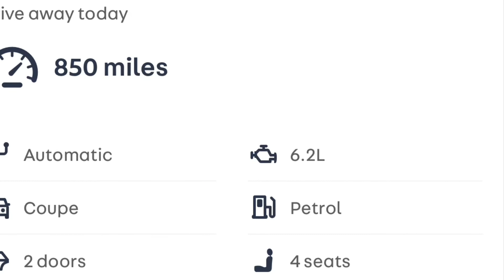Dodge Challenger 2019 for sale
Dodge Challenger
2019 (19 reg)
Hellcat 6.2 2dr

£69,990

OFFICIAL DEALERS FOR DODGE AND RAM. Beautiful 2019 Challenger Hellcat - one owner - 850 miles - as new - in stock and ready to drive away today. 2019 (19) Dodge Challenger Hellcat in Indigo Blue Metallic. 717 BHP. , 6.2 Litre V8 Supercharged Engine, 8 Speed Automatic with Paddle Shift, Leather and Alcantara Seats, 8.4 UConnect Touch Screen with UK Sat Nav, Touch screen Audio, USB and Bluetooth, SRT Performance apps., Twin Snorkel Hood, Stunning Indigo Blue Metallic, Stunning sound and performance from the 6.2 Litre V8 Supercharged Engine with 717bhp for 2019 models, SRT Performance apps let you choose between street, sport and track settings for suspension, transmission and traction control. , 36 months warranty, New bodywork, Black Part leather interior - New Condition, Tyre condition New, Left-hand drive, Metallic Indigo Blue, 1 owner, Importing and supplying American vehicles for over 30 years. Buy with confidence., £69,990, This is an imported vehicle

David Boatwright Partnership
Braintree, CM7 2QS
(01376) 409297